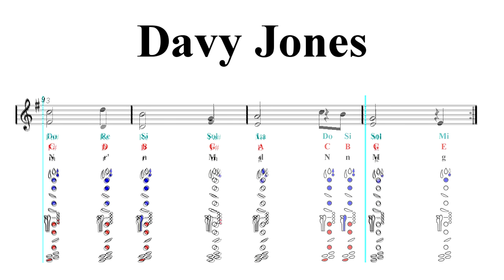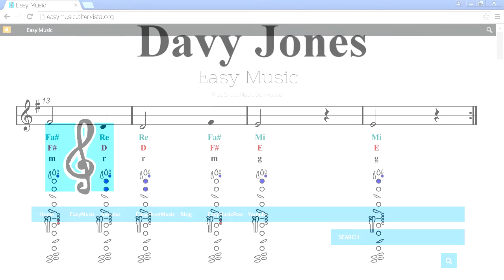Clarinet Notes Tutorial - Davy Jones - Pirates of the Caribbean Theme (Sheet Music)